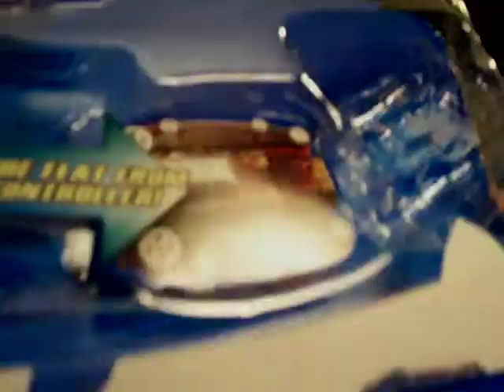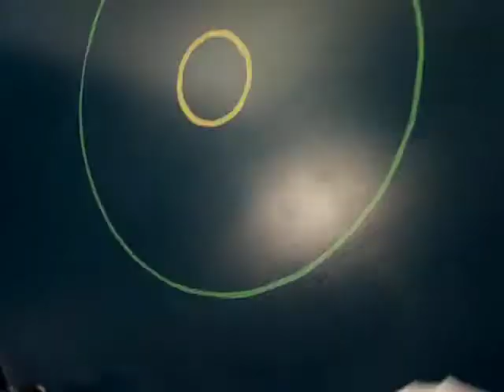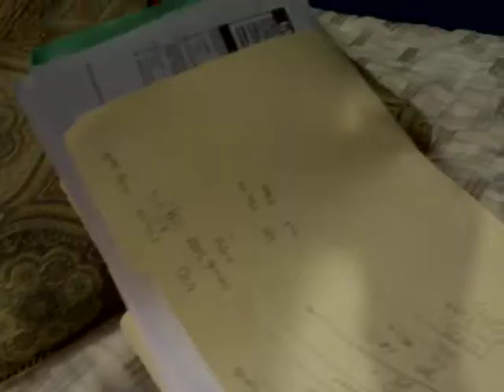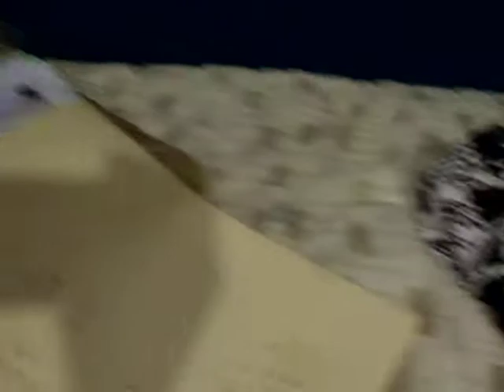RC Stealth Rider review and running video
i traded my air hogs to get this stealth rider very impressed on the performance and torque this little thing has